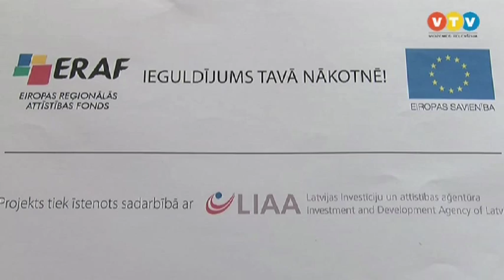Top sociālā māja Kalsnavas pagastā